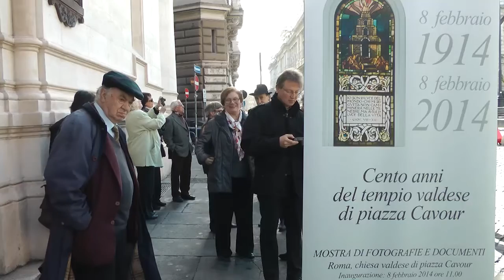8 febbraio 2014: 100 anni Tempio Valdese di piazza Cavour, Roma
8 febbraio 2014: 100 anni Tempio Valdese di piazza Cavour, Roma
Video prodotto da Radio Beckwith Evangelica.